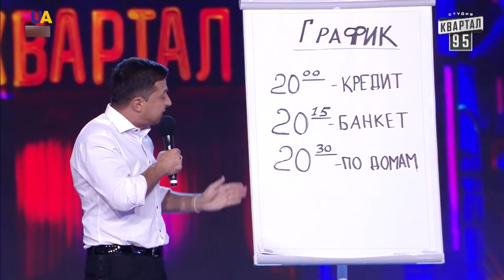The Expectations from Second Round of Presidential Elections 2019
Let's get the latest on the developments ahead of the second round of the Ukrainian presidential election on April the 21st